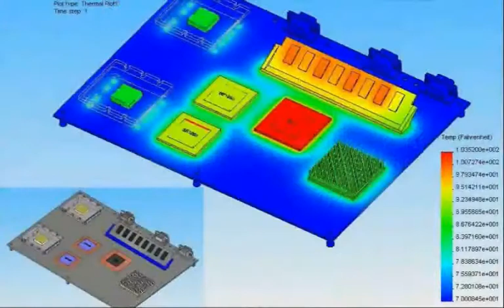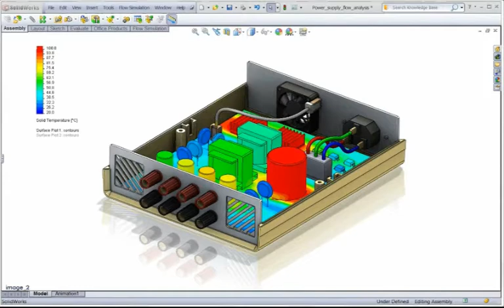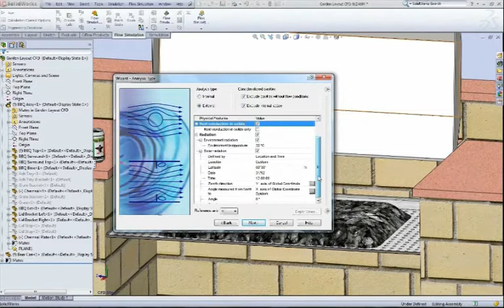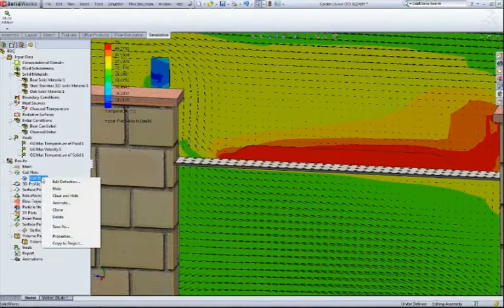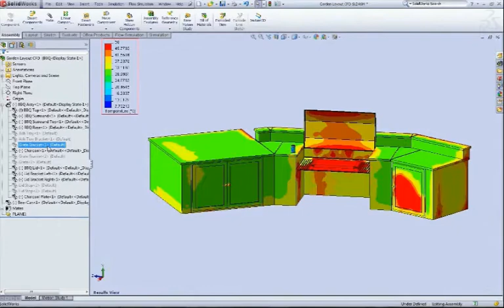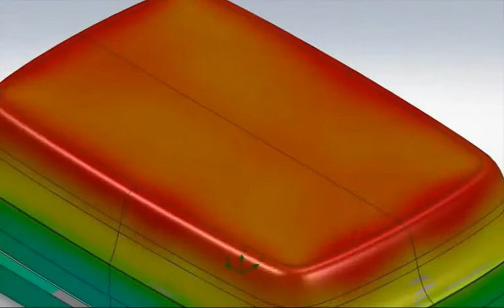La cerveza, el calor y SOLIDWORKS.